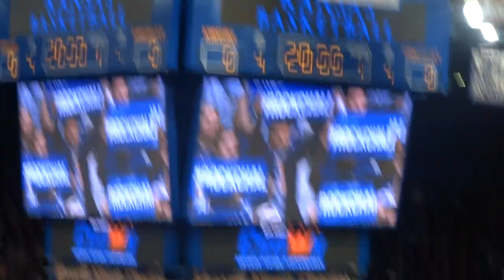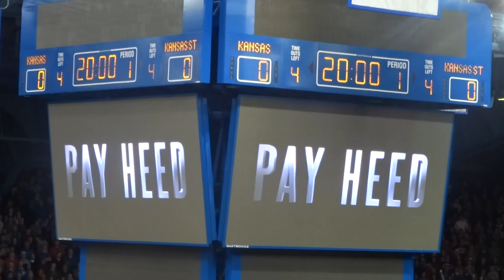K-State vs. Kansas Intro Video 1/03/2017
Kansas State at Kansas on January 3, 2017.